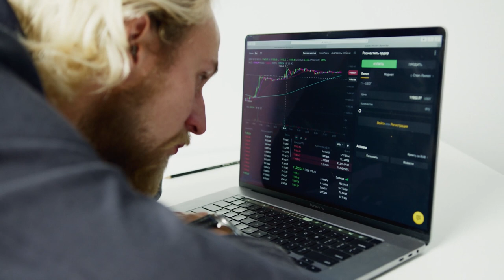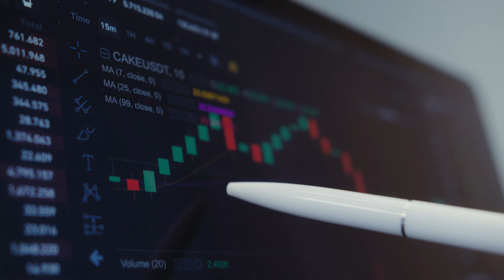3 CRIPTOMOEDAS PARA COMPRAR URGENTE!!